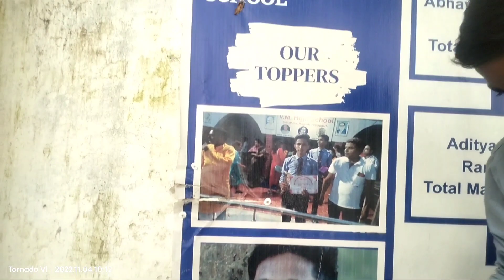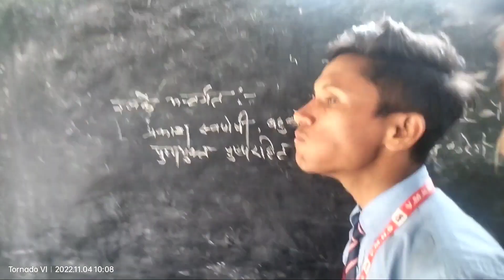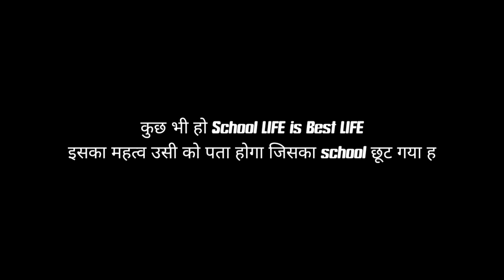Planting & Treasure hunt In School vlog 31//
💢Also watch our mast shorts. ...

✔️I hope you guys to enjoyed our videos.

NOTE Please don't see below only tags. 😜

              TORNADO VLOGS
Take Care .

@Saurav Joshi Shorts  @Flying Beast  @Aditya Ke Vlogs  @Village Vlogs  @Manoj Dey Vlogs  @Manoj Saru
vlog,vlogging,gh5s,how to vlog,travel vlog,travel videos,peter mckinnon vlogs,film

newvlogtopperguild,talented,feelings and motivation,iit jee motivation,pw best motivation,best study